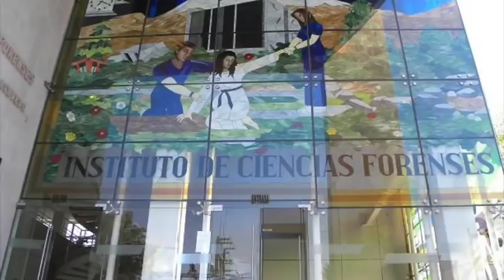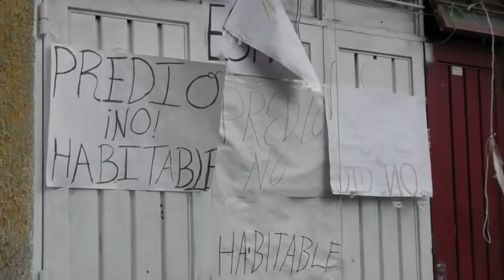"MATA NOVIAS ESTÁ DETENIDO" NOTICIAS RÁPIDAS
MATA NOVIAS ESTÁ DETENIDO / IDENTIFICAN A NIÑO / DIPUTADA VIAJERA / APOYANDO A QUIEN LO NECESITA / VÍCTIMA DE PERROS / MUERTE BAJO LA ALFOMBRA / AUMENTA ROBO A CASA Y VEHÍCULO / FEMINICIDIOS A LA ALZA / ENCUENTRA LA MUERTE EN ALTAR.